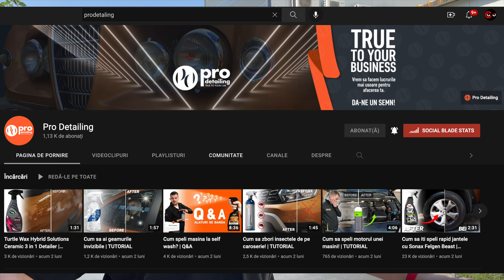CEL MAI TARE DETAILING la @ProDetailing99!